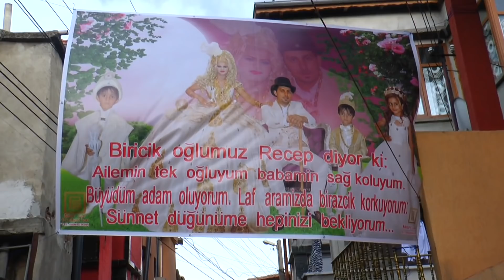recep suunet torenı 1 bolumu foto vıdeo amet can